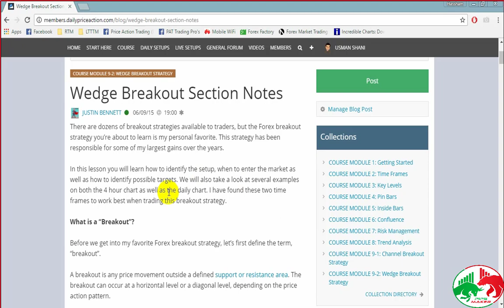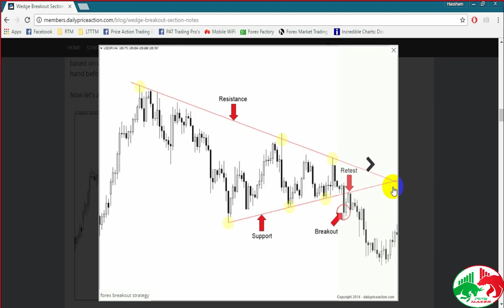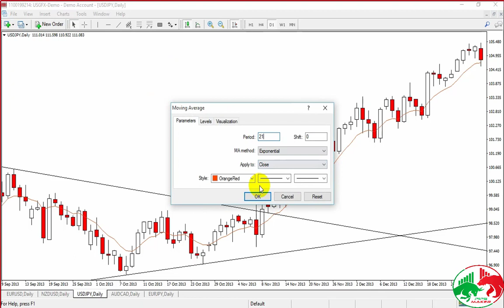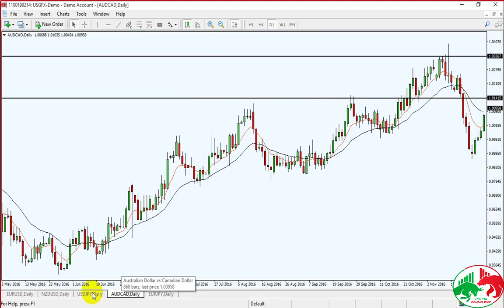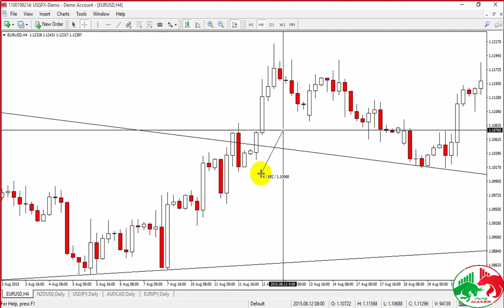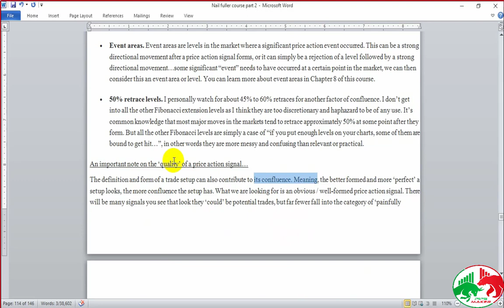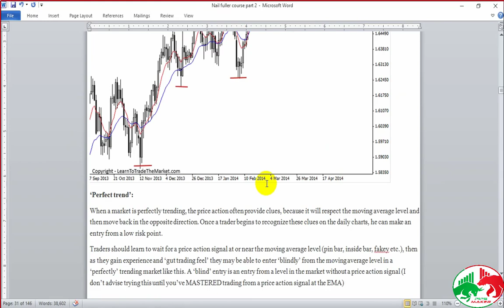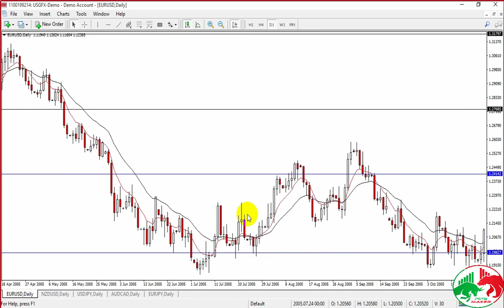Wedge Breakout Trading Strategy - Lecture 12 - Forex Price Action Trading Course in Urdu/Hindi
In this course, We are going to learn Price Action basics to advance on all below topics:

Introduction of Forex Market
What are Support and Resistance
How to Draw Support and Resistance Levels
How to identify trends & relativity between EMA & Strong trends.
Trend & How trend works in Forex Market
Forex levels & Breakout Trading Strategy
Intraday Trading explained with Pin-Bar
How to Trade Inside Bar Setups - Inside Bar Strategy
How to Trade Fakey Setups - Fakey Strategy
Trailed Bar - How Trailed Bar works in Forex Market
Forex Channels & Channel Breakout Strategy
Wedge & Wedge Strategy
Trading Plan - How to Make Forex Trading Plan
Trading Journal and Psychology in Forex Trading
Forex Money Management

████████| /PIPS MAKER\| ██████████
✔️ We Are Providing Free Forex Training
✔️ We Are Providing Free Forex Learning Courses